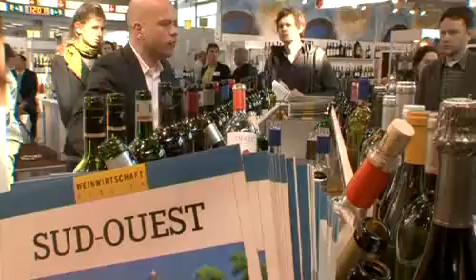ProWein 2011: Wine industry most content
Not only regarding the taste wine seems to be extremely varied - also origin, aroma and color, for example, are almost never the same. There is no better place than at the trade fair ProWein in Düsseldorf for experts to receive a real overview of what the wine industry has to offer. 3600 exhibitors, each usually presenting many more than one product, concentrated in one place - no wonder that the wine industry sees this event as a must.